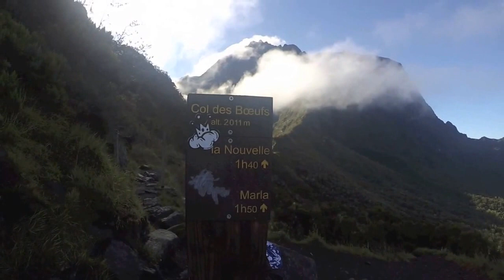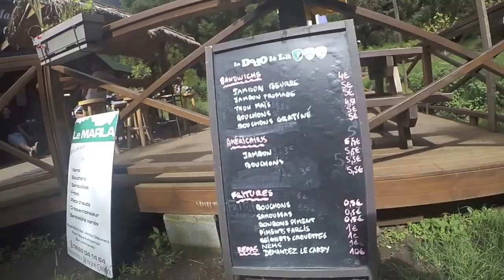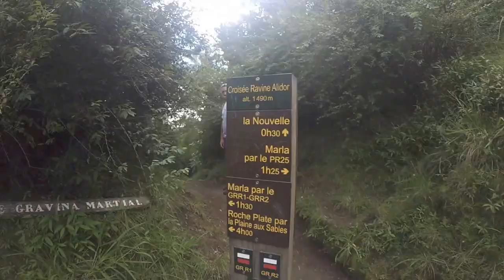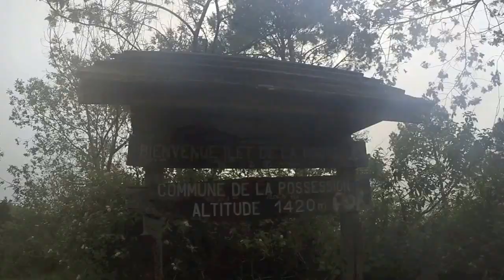Mafate- Island of Reunion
Passeio pedestre de extrema dificuldade pela linda floresta de "Cirque de Mafate" , saída de Col des Bouefs em direcção a "Marla" e depois a "La Nouvelle" .
26 Março 2017 - Ilha da Reunião